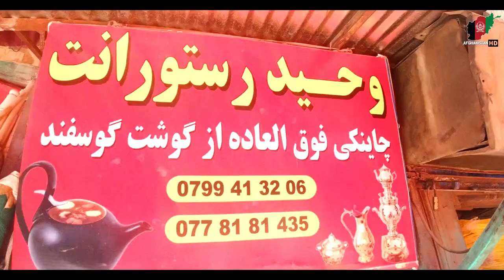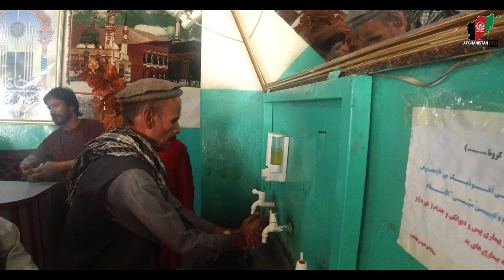Afghan traditional food chainaki | very old Restaurant in old Kabul | 2020 | HD